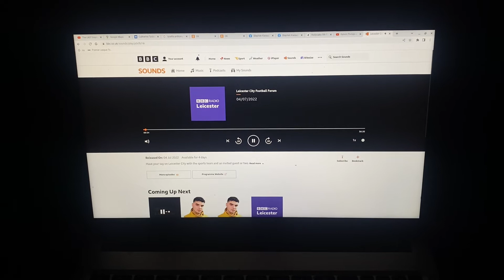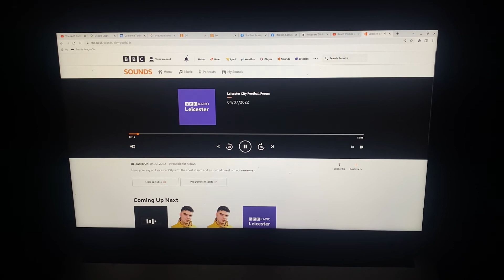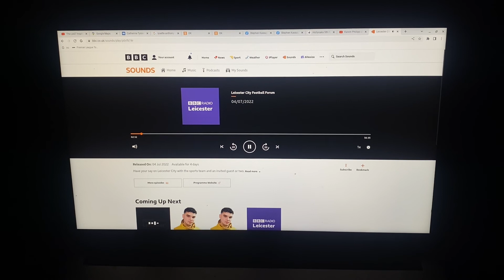BBC Radio Leicester - Leicester City Football Forum